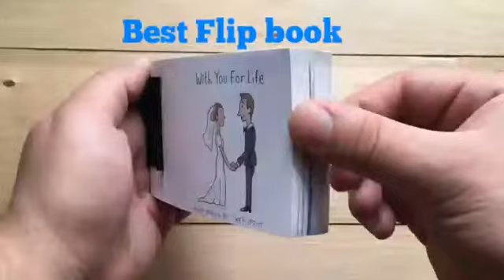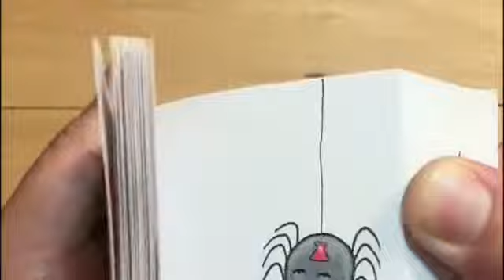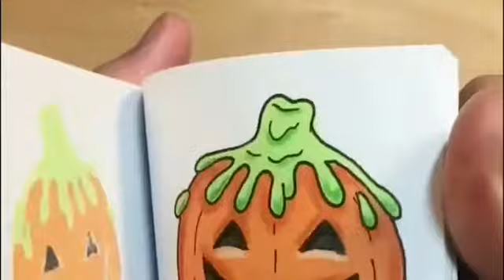Top 5 Best Flip books by The Flippest